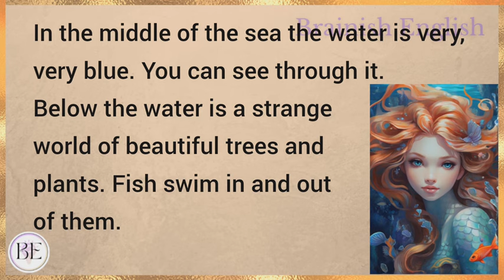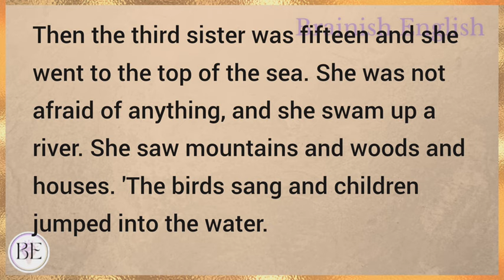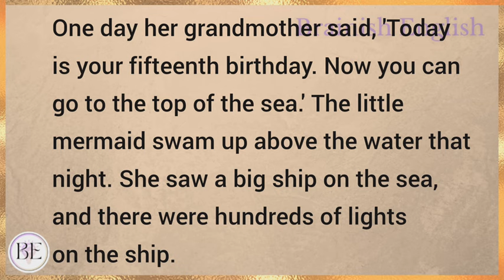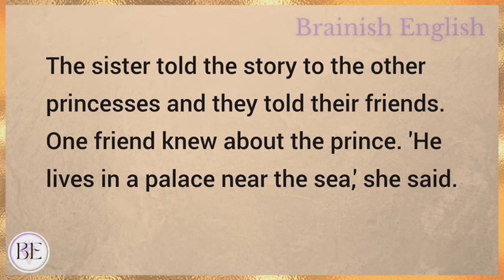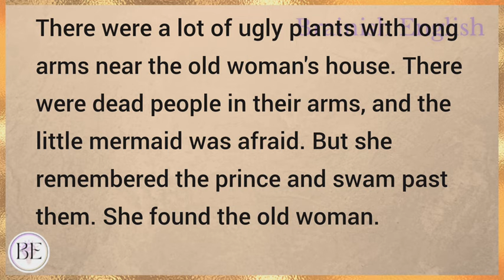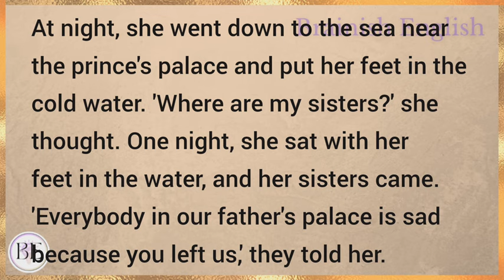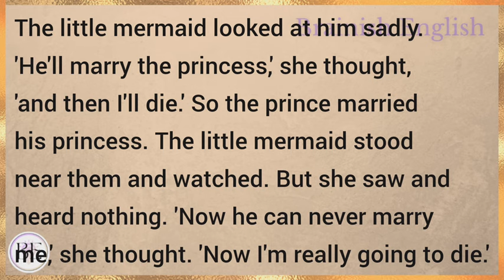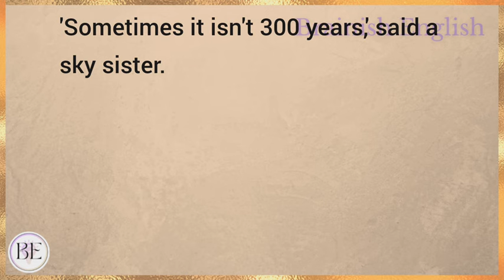Mermaid And The Prince | Learn English through Story⭐ Level 1 - Graded Reader | Improve English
Learn English through story with subtitles level 1:
Starter

Mermaid And The Prince (Graded Reader Level 1)

English story
english stories
stories in english
story english
story
learn english
learning english
learn english through stories
study english
english listening